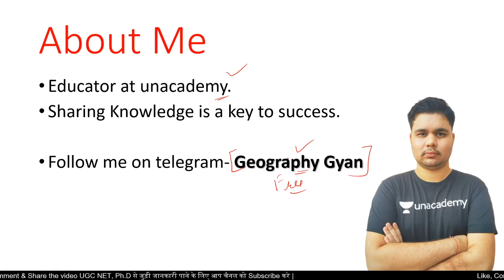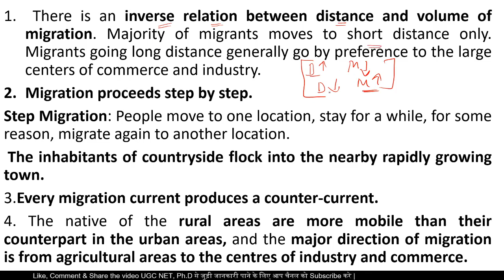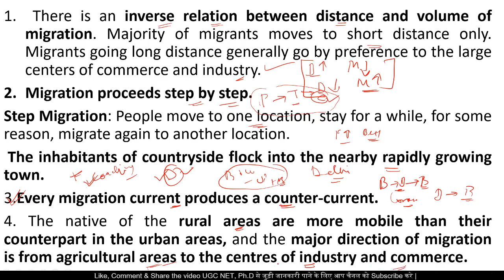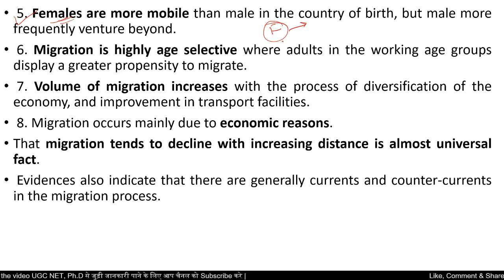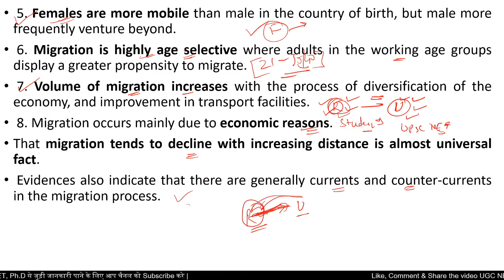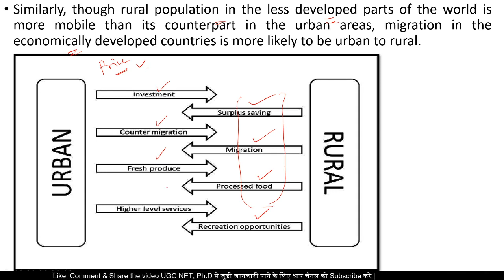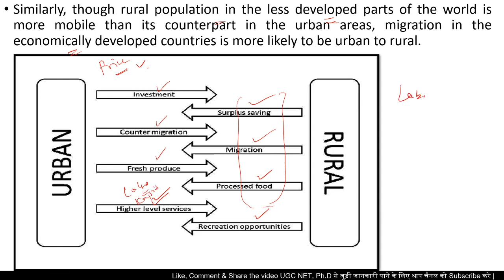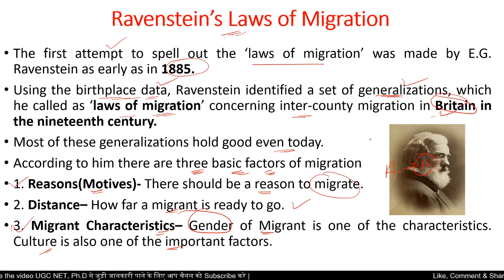Ravenstein Law of Migration || Ravenstein Model || Geography || Population Geography || NTA UGC NET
Hello everyone,
Today we discuss a new concept "Ravenstein Law of Migration". In this video we discuss all about this theory. Please watch till the end you 100% clearify your doubts.

This channel is created for sharing knowledge about Geography. I Amandeep Lamba facilitates your latest information.